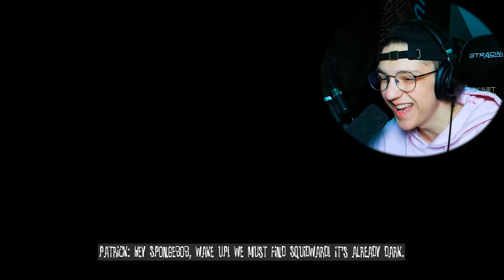SQUIDWARD IS TRYING TO EAT ME! | Nightmare in Squidville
In today's video, we're playing another Spongebob horror game that has recently came out where we have to explore Squidville to try and find Squidward. Apparently, the other Squidward's are eating each other, and has trapped the actual Squidward, who we need to save and escape from Squidville.

📕STORY:
Do you remember Squidville where Spongebob and Patrick were looking for Squidward? At the end he flew away with a reef blower. But did he? And how long have they been searching? Find it out in this Walking Simulator and explore what happened in Squidville after this episode in an alternative reality. -spongebros